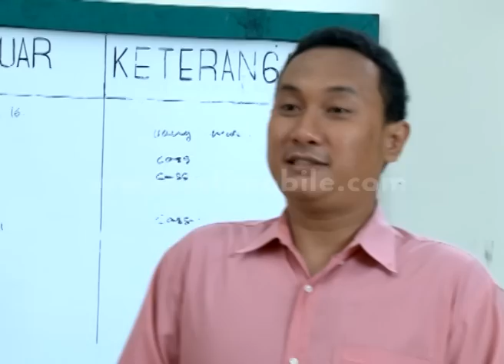Ciye, Akhirnya Tiara & Oki Baikan [Anugerah Cinta] [14 September 2016]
Akhirnya Tiara dan Oki baikan setelah berantem disekolah

NAURA adalah gadis sederhana yang tinggal bersama ayahnya, SUHARI, dan adik lelakinya, OKI di sebuah desa yang jauh dari hingar bingar kota. Suhari tidak ingin masa depan Naura jadi hancur karena kesalahannya. Suhari berencana mengungsikan Naura ke Jakarta, agar tidak terjamah oleh Jaja dan anak buahnya yang selalu mengganggu mereka. Lembaran kehidupan baru pun Naura jalani. Tidak semulus yang ia bayangkan. Karena ia mendapat banyak tekanan dari Tiara dan Vina selama di rumah tersebut, walaupun Arka selalu membelanya. Bang Jaja dan anak buahnya pun ternyata masih mengincar mereka, sehingga Naura dan Oki tidak bisa sembarangan berkeliaran di jalanan. Naura tidak menyadari bahwa ia sebenarnya telah berada di rumah orang yang ia cari, rumah teman baik ayahnya. Naura berusaha tegar.